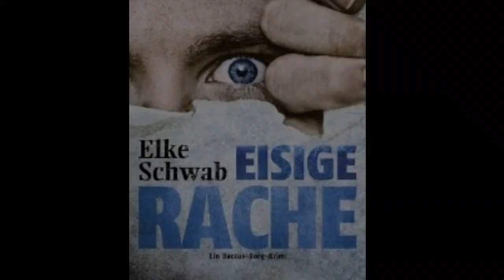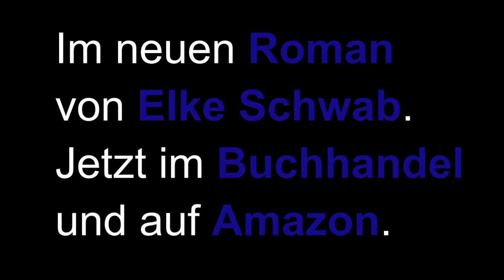Trailer zu "Eisige Rache"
Inhaltsangabe:
Als im verschneiten Saarland aus dem Hinterhalt auf Autos geschossen wird, beginnt für die Kriminalkommissare Lukas Baccus und Theo Borg eine dramatische Tätersuche, deren Bezüge bis nach Afghanistan reichen. In ihrem dritten Fall geraten sie selbst ins Fadenkreuz des Täters und müssen den Wahnsinnigen stoppen, ohne sein Motiv zu kennen. Je mehr dabei die Presse den Fall aufpeitscht, umso gefährlicher wird das Leben auch für die anderen Menschen in dem eingeschneiten Dorf. Es scheint fast so, als fühlte sich der Schütze dadurch angetrieben, weiter zu töten. So entwickelt sich ein eiskaltes Abenteuer mit kriegsähnlichen Zuständen. Die nur scheinbar beschaulichen Provinz offenbart dabei ungeahnte Abgründe.
"Eisige Rache"
Solibro-Verlag
384 Seiten
Auflage: 1 (4. Februar 2013)
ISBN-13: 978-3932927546